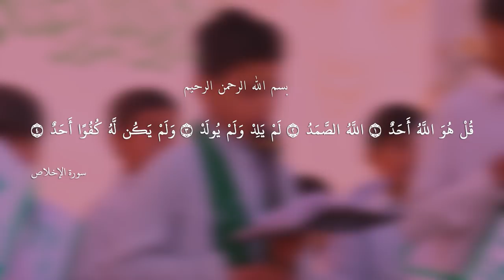::: راب اسلامي مهدوي ::: اعلن ولائي | أداء: محمود الحسيني || كلمات: نور الرميثي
::: راب اسلامي مهدوي :::
|| اعلن ولائي
|| محمود الحسيني
|| كلمات: نور الرميثي

|| ذِكر: أحمد صالح | حمزة أحمد | علي محمد | نور الجنابي
| مرتضى الجبوري | مصطفى الخفاجي
|| ذِكر الأشبال: سامي صالح | أمير الرماحي | محمود صالح
| محمود الطيار | مصطفى هادي | حسين السلطاني | سجاد خالد
|حسن فلاح | مؤمل الكعبي | جعفر الطائي | محمود الباوي

|| المهرجان الثاني
"شور أفراح آل الرسول ... تَقْوى - وَسَطِيّة - أخلاق "
|| الحلة ـ القاسم